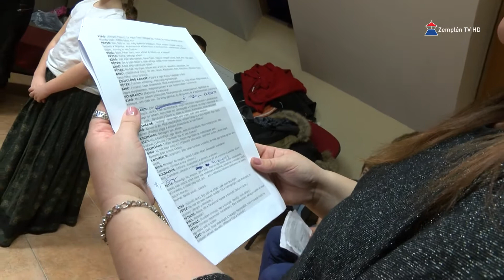A Pajtaszínházi Szemlére készül a hollóházi Csipet Csapat Színjátszó Kör